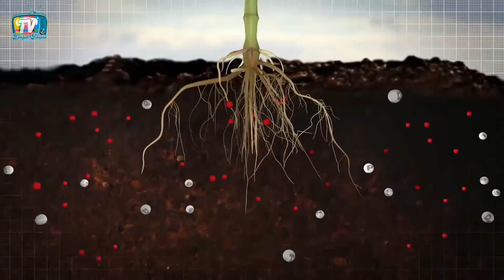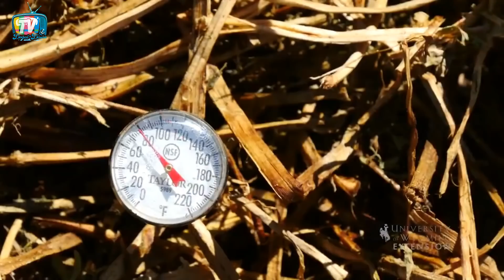DOMATES NEDEN ÇÜRÜR??? BUNU SİZE HEP YANLIŞ ANLATTILAR Nedenleri, Çözümleri, Tedbirleri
Bu videoda Çiçek burnu çürüklüğü diye tanımladığımız aslında hastalık olmayan fizyolojik durum hakkındaki bilgilere bakalım ve nasıl önleyebiliriz konularına değinelim.

Daha çok domateslerde rastlanan bu durum; biber, kabak, patlıcan ve hatta karpuz-kavun gibi kalsiyum ihtiyacı olan bütün meyve ve sebzelerde görülebilir. Verim kayıplarına yol açan ve en yaygın görülen meyve kalite problemi olarak karşımıza çıkar. Genelde teşhis koymaya çalışanlar konunun kalsiyum eksikliğinden kaynaklandığını söyler ancak durum o kadar basit değildir. Bitkinizde ve dolayısıyla toprakta kalsiyum eksikliği teşhisi konulması için ‘Çiçek Burnu Çürüklüğü’ nün oluşması yeterli değildir. Unutmayın ki, meyvede kalsiyum eksikliği var demek, toprakta da kalsiyum eksik demek değildir.
Öncelikle, Çiçek Burnu Çürüklüğü, düzensiz sulamadan, az veya fazla sulama yapıldığı için toprak yapısının bozulmasından ve bunları takip eden tuz stresi, kalsiyumun yetmemesi, kalsiyumun toprakta bağlanması gibi nedenleri gösterebiliriz.
Fazla sulama yaptığınız için kalsiyumu kaybettiğiniz gibi, mikro elementleri de kaybedersiniz. Olay zincirleme gelişir. Çiçek Burnu Çürüklüğü olduktan sonra yapraktan Kalsiyum takviyesi yapmanın da bir anlamı olmayacaktır.
YEŞİL GÜBRELEME DE KALSİYUMU AZALTIR hatta yabani otları toprağa karıştırma işleminde bile kalsiyum eksikliği oluşmaya başlar. Bitkinin de toprağında Kalsiyum a ihtiyacı vardır.
Bu durumla ilgili bir çok tezimiz var bunları hızlıca sayarsak
* Fazla sulama, bitkilerde su ve tuz stresi yaratıyor.
* Kalsiyim eksik olduğu için bu hastalık baş gösteriyor.
* Azot fazla kullanıldığı için, yeşil aksam olması gerekenden fazla büyüdü ve yeterli olan kalsiyum, sanki eksikmiş gibi etki vermeye başladı. En büyük neden de budur aslında...
Daha detaylı bakacak olursak;
-Düzensiz sulamalar. (Genellikle çok sulamalardan sonraki susuz koşullar)
-Bitki gelişiminin hızlı olması. (Hızlı büyüyen bitkiler çok su ve çok Kalsiyuma ihtiyaç duyar.)
-Bazı besin elementlerinin aşırı seviyede bulunması. (Fazla Azot, gelişmeyi hızlandırdığı için Kalsiyum ihtiyacını artırır; fazla Potasyum da Kalsiyum’dan yararlanmayı engeller.)
-Dikimin soğuk toprağa yapılması.
-Kök çevresindeki derin sürümler.
-Topraktaki tuzluluğun yüksek oluşu.
-Aşırı azotlu gübrelemeler.
-Köklerde zarara neden olan hastalık ve zararlılar
-Bitkilerin susuz kalışı

Çiçek burnu çürüklüğü oluştuğu zaman kireç kullanmak doğru bir uygulama olmayabilir. Öncelikle biz kalsiyumu gerçekten eksik olup olmadığını anlamalıyız. Çünkü diyelim ki kalsiyum toprakta var ancak bitki bunu alamıyor, kireç takviyesiyle toprağa aşırı kalsiyum vermiş olacağız. Toprakta kalsiyum fazla olursa, domateste,  demir klorozu görülür. Fazla Kalsiyum suyun bitki tarafından emilmesini azaltır, su buharının dışarıya verilmesini teşvik eder. Yüksek kalsiyum, potasyum veya magnezyum eksikliğine yol açar, bu durumda ilk etkilenecek olan element magnezyumdur. Yüksek kalsiyum bunun yanında; mangan, demir, fosfor, bor, çinko noksanlığına neden olur. İşin çok garip kısmı, topraktaki kalsiyum fazlalığının getirdiği Bor eksikliği yüzünden, bitkinin  topraktaki kalsiyumu alamamasına neden olur.
Kalsiyum eksiktliği için, ekimden önce toprağa kireç uygulaması çözüm getirebilir. Ama kirecin toprakta yavaş yavaş etkili olacağını hatırlamak isteriz ki toprağın pH’ının düzenlenmesi altı ay sürebilir. Bahçe sezonu bittikten sonra, sonbaharda kireç uygulamak en iyisidir.
Kalsiyum için başka uygulamalarda yapılabilir. Yumurta kabuğunun sirkede bekletilmesiyle elde edilen kalsiyum gübresi ve tavuk kemiklerinden elde ettiğimiz kalsiyum gübreleri topraktan ve yapraktan verilebilir.
Önler konusunda neler yapabiliriz dersek, dikimden önce ve çiçek burnu çürüklüğü olduğu zaman yapacağımız uygulamalar vardır.
Dikimden önceki önlemler video içinde yer alıyor.